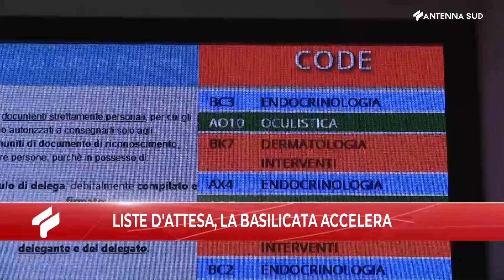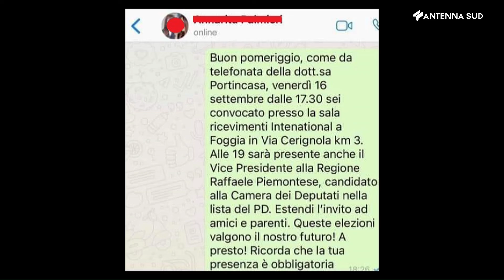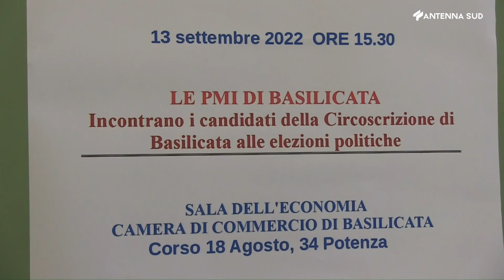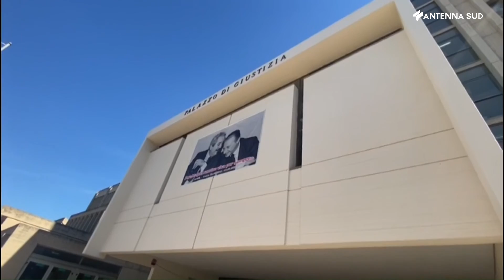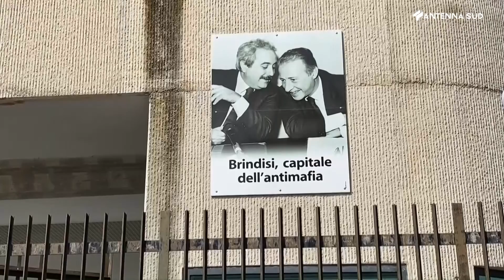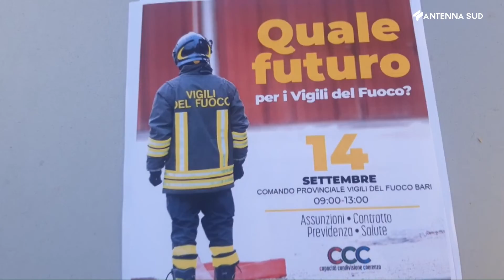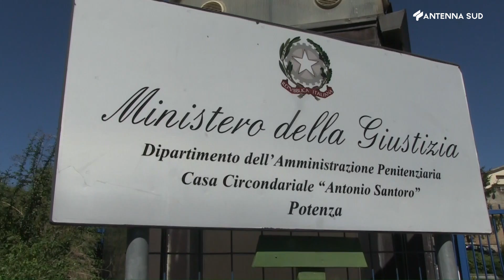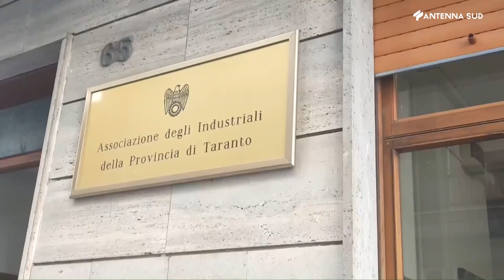Tg Interregionale Pugla e Basilicata ore 13,15 del 14 settembre 2022